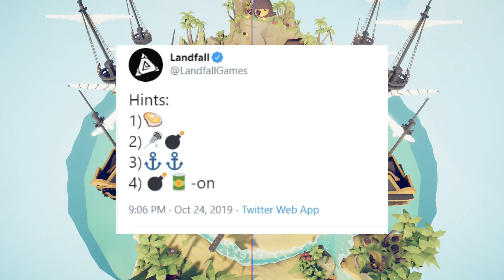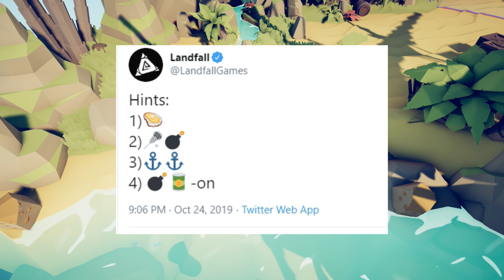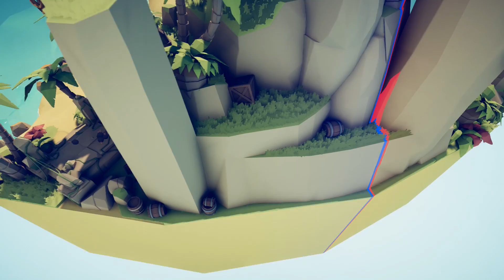ยูนิตลับทั้ง 4 ของเหล่าโจรสลัด พร้อมลุย!!# Totally Accurate Battle Simulator [TABS]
เกมจำลองสงครามที่น่ารักมุ้งมิ้ง